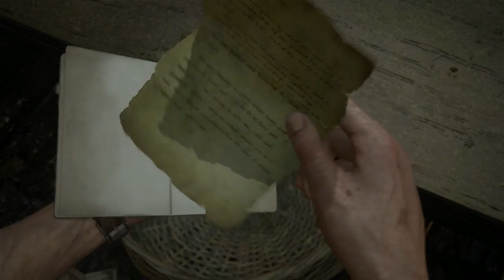Uncharted 4: A Thiefs End Gameplay Walkthrough Part 30- Libertalia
Hey Treasure Hunters, In This Part We Finally Enter Into Libertalia And Look For Clues On WTF Happened Here. Where Is Everyone?
Stay Awesome!